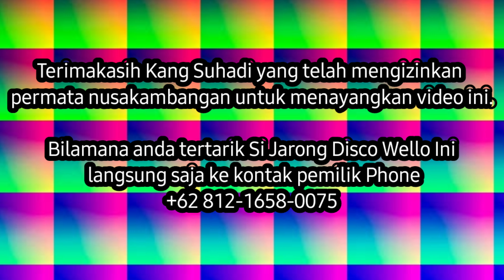Wello Afrika Jarong Full Colour Stone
Video ini adalah koleksi Kang Suhadi, salah satu senior didunia batu khususnya batu fosil kayu atau petrified wood dan juga wello afrika.

Video ini dibuat oleh kang Suhadi Hadi

Bila anda tertarik bisa langsung japri
Phone
Terimakasih kang Suhadi untuk Credit Video nya langsung dari tempat.

NOTE : Diluar tanggung jawab Permata Nusakambangan, bilamana terjadi transaksi terkait semua materi atau batu di chanel ini, bijak dan pastikan gunakan jasa rekber atau marketplace atau sesuai kesepakatan anda dengan pemilik batu dalam setiap konten.

Untuk Temen temen yang ingin berbagi video batu ataupun aksesoris batu dan ditayangkan di chanel ini silahkan kontak saya WA 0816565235 via wa atau pun email , ada di profil chanel ini gratis.

Terimakasih untuk Subscriber , dan penonton chanel ini serta teman teman yang sudah berbagi video ataupun materi dalam konten ini